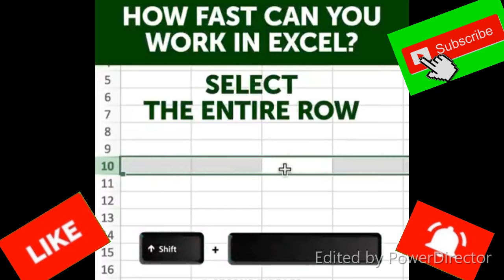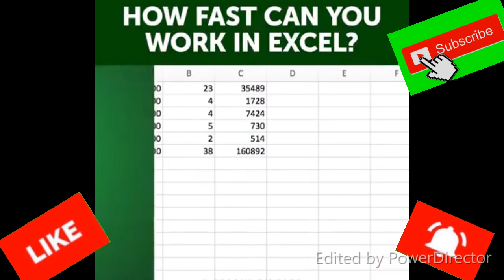Excel Tips & Tricks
How familiar are you with MS-Excel? Here are some Basic Tips & Tricks which can help you use this spreadsheet proficiently. 😊👍

data entry tricks excel, excel tricks english, excel tricks for office use,
excel hidden tricks, excel keyboard tricks, learn excel tricks and tips,
ms excel tricks, microsoft excel tricks,